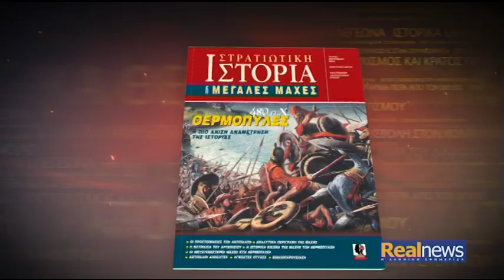Ο Γιώργος Σταθάκης «στον ενικό» με τον Νίκο Χατζηνικολάου - Β΄μέρος